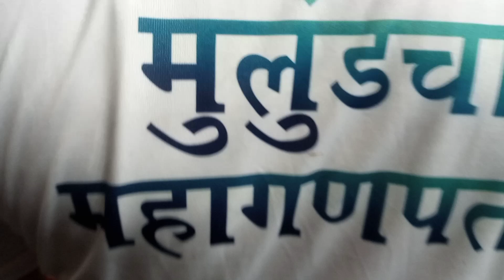Mulund Cha Mahaganpati Aagman Sohala(2024)ganpatiaagman